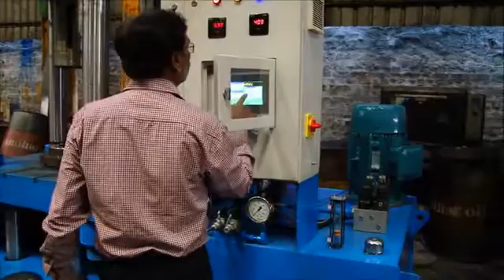stamping die , progressive tooling